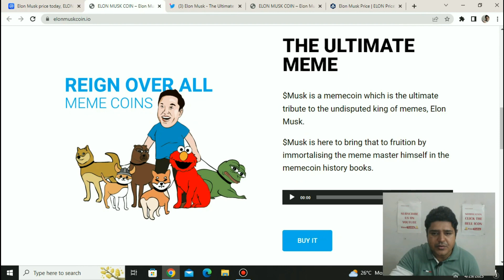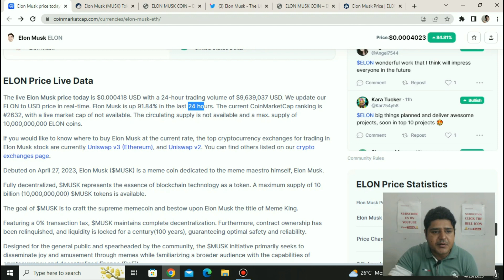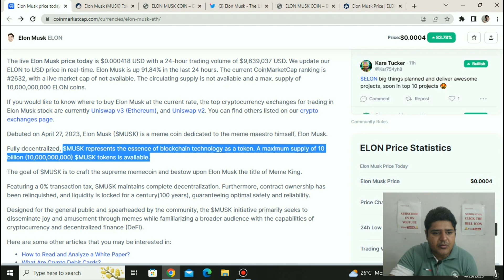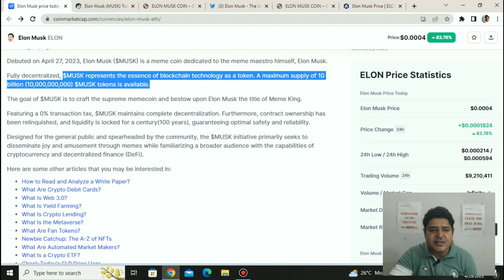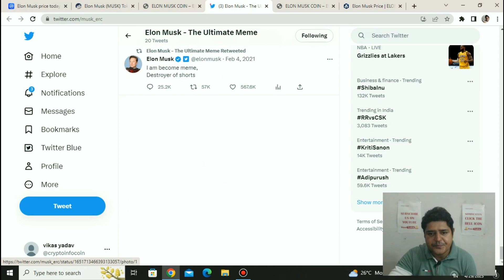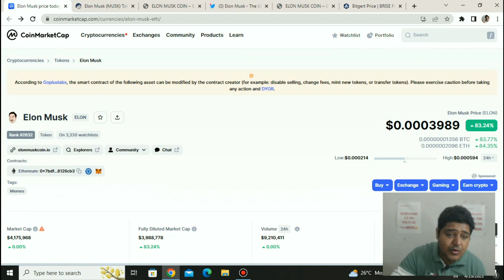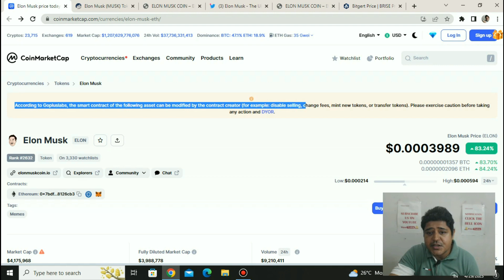Elon musk new meme coin trending in the market|Elon musk coin up by 96 percent in just after launch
This video is about Elon musk new meme coin trending in the market|Elon musk coin up by 96 percent in just after launch.